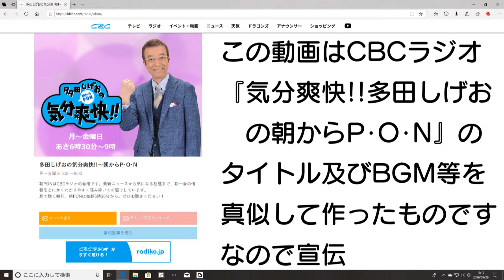0510 孫悟飯の今日もPON 食虫植物3種の生育 14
のOPを真似をした孫悟飯による動画(孫悟飯コスプレ・ドラゴンボールGT仕様)です。その名も『気分軽快!! 孫悟飯の今日もP･O･N』です。第130回。テーマは特に決まっていません。今回は食虫植物のハエトリグサとモウセンゴケとウツボカズラの3種の成長記録動画です。第14回目

動画番号　0510

2021/06/27　コメントルール撤廃
2021/12/31　タイトル変更
2021/12/31　評価を表示　動画番号の頭に0を付けました
2022/10/06　URL追加(0522)

Ver.4　2022/10/06